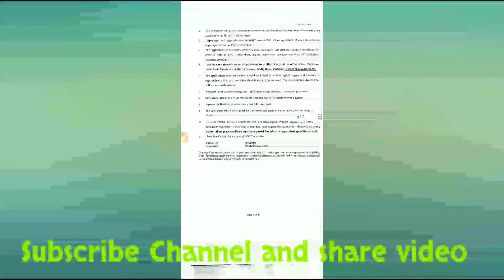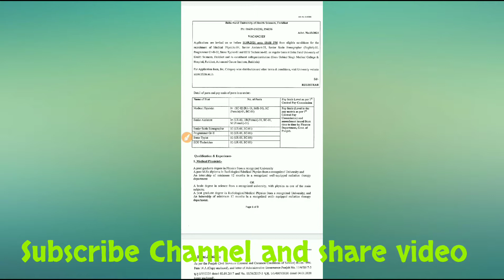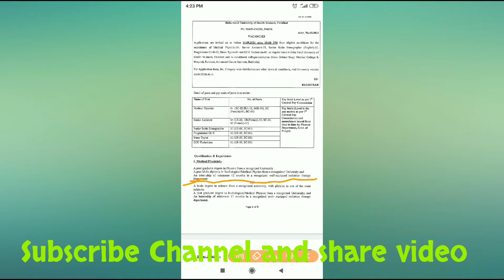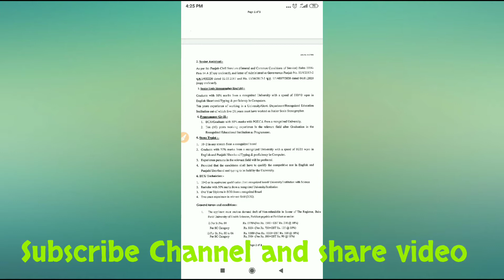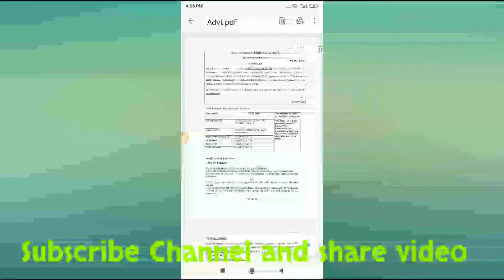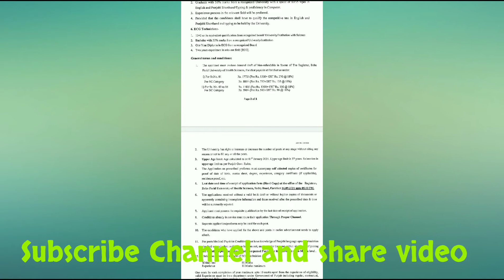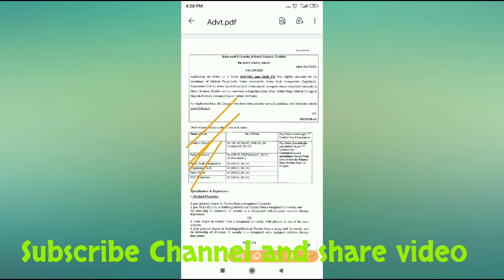Bfhus new vacancy out || Medical Jobs || Bfhus Fraidkot jobs || jobsupdate Last date of bfhus posts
Punjab med punjabmed punjabmed @punjabmed

bfuhs vacancy
bfuhs staff nurse vacancy 2021
bfuhs posts
bfuhs posts 2020
bfuhs new posts
bfuhs ward attendant posts
bfuhs staff nurse posts
bfuhs post basic date sheet
bfuhs post basic syllabus
bfuhs post basic entrance exam date
bfuhs post basic bsc nursing
bfuhs post basic result
bfuhs post basic bsc nursing fees
bfuhs post basic nursing entrance exam
bfuhs post basic bsc admission
bfuhs cho post
bfuhs news
bfuhs latest news
baba farid university new posts
baba farid university nursing posts
bfuhs pharmacist post
bfuhs syllabus post basic
bfuhs senior assistant 6 posts
bfuhs vacancy 2021
bfuhs vacancy
bfuhs vacancy 2020
bfuhs vacancy details
bfuhs vacancy notification
bfuhs vacancy last date
bfuhs job vacancy 2020
bfuhs nursing vacancy
bfuhs vacancies staff nurse 2020
bfuhs vacancies staff nurse
bfuhs recruitment apply
bfuhs recruitment august 2020
bfuhs recruitment admit card
bfuhs recruitment apply ward attendant
bfuhs jobs apply
bfuhs job alert
bfuhs staff nurse vacancy
bfuhs staff nurse vacancy 2020
bfuhs cho vacancy 2021
bfuhs current vacancies
bfuhs current recruitment
bfuhs recruitment details
bfuhs jobs details
bfuhs dental recruitment 2020
bfuhs recruitment exam date 2020
bfuhs jobs for nurses
bfuhs recruitment freejobalert
bfuhs recruitment for staff nurse
bfuhs jobs for nurses 2020
bfuhs faridkot recruitment 2020
baba farid university faridkot vacancy
baba farid university faridkot vacancy 2020
bfuhs faridkot recruitment
bfuhs govt jobs
bfuhs health recruitment
bfuhs recruitment jobriya
bfuhs job vacancy 2021
bfuhs job vacancy
bfuhs kolkata recruitment
bfuhs mphw vacancy 2020
bfuhs mo recruitment 2021
bfuhs medical officer vacancy 2020
bfuhs new vacancy 2020
bfuhs new vacancy
bfuhs recruitment notification 2020
bfuhs recruitment notification
baba farid university nursing vacancy 2020
bfuhs nurse recruitment
bfuhs recruitment of pharmacist
bfuhs recruitment pharmacist 2020
bfuhs pharmacist recruitment 2021
bfuhs paramedical recruitment 2020
bfuhs punjab recruitment
bfuhs paramedical recruitment 2021
bfuhs pharmacist recruitment syllabus
baba farid university punjab vacancy 2020
bfuhs physiotherapy recruitment 2021
bfuhs radiographer vacancy 2020
bfuhs radiographer vacancy 2021
bfuhs recruitment result 2020
bfuhs job requirements
bfuhs recruitment roll number
bfuhs recruitment rules
bfuhs vacancies
bfuhs vacancies 2020
bfuhs vacancies 2021
bfuhs recruitment staff nurse 2020
bfuhs recruitment staff nurse
bfuhs recruitment senior assistant
bfuhs technician vacancy
bfuhs lab technician vacancy 2021
bfuhs recruitment ward attendant
baba farid university vacancy ward attendant
bfuhs recruitment ward attendant roll number
bfuhs ward attendant vacancy 2020
bfuhs job vacancies
bfuhs job
bfuhs recruitment 2020 staff nurse
bfuhs recruitment 2021 staff nurse
baba farid university vacancy 2021
bfuhs recruitment 2020 ward attendant